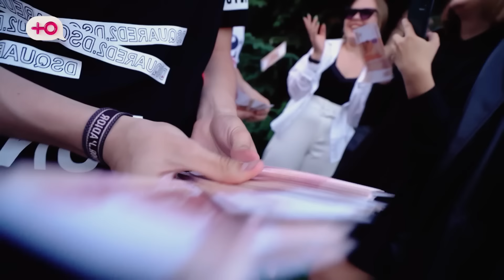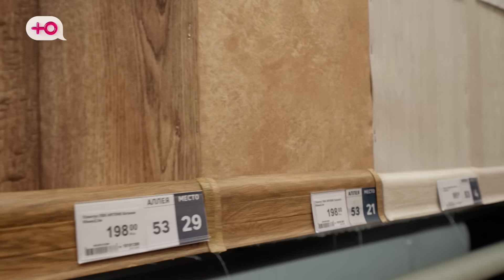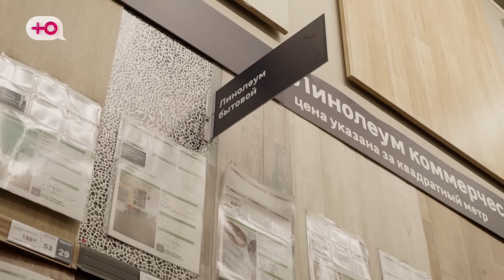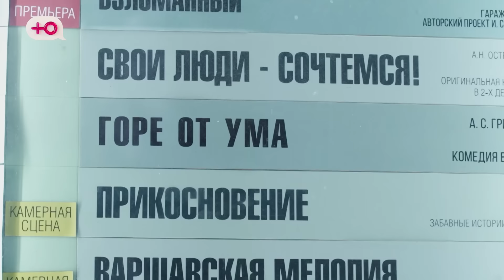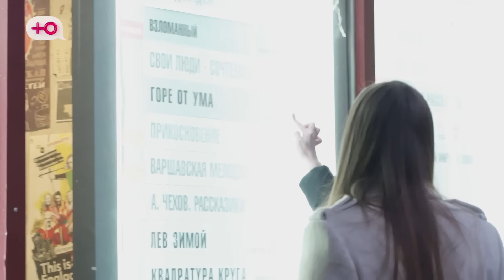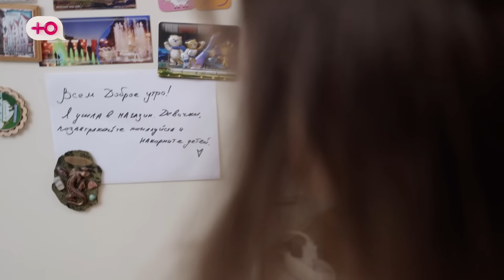ЧАДО ИЗ АДА | 2 СЕЗОН | 1 СЕРИЯ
Когда Алине подарили квартиру с видом на Москва-Сити, она заявила, что папа на ней слишком экономит, раз не купил квартиру с видом на Кремль. Да, Алина была долгожданным ребёнком и в жизни получала всё, что хочет. Окружающие предупреждали её родителей, что такое «воспитание» ничем хорошим не кончится. Так и случилось. Теперь они обратились за помощью, в надежде, что Алина сможет понять, что счастье нужно искать не в брендовой одежде и дорогих квартирах, а в тёплых человеческих взаимоотношениях.

Смотри эксклюзивный контент по мотивам любимых реалити только в Telegram-канале Ю